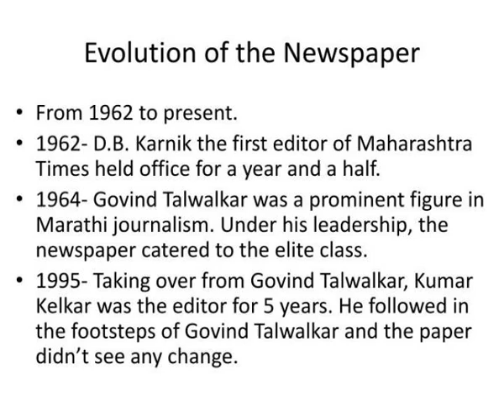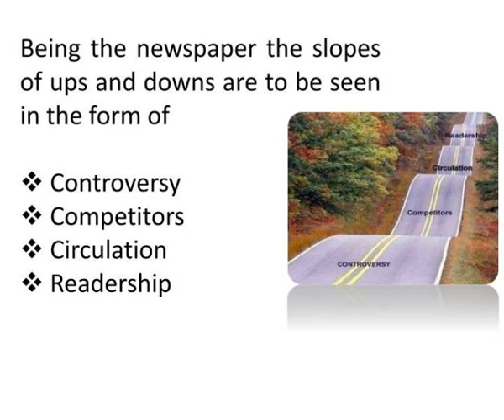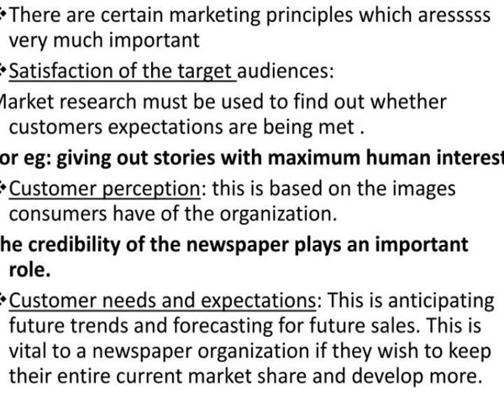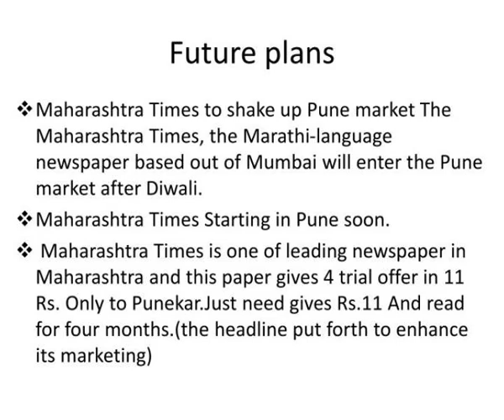maharashtra times case study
Maharashtra Times-Case Study.  Apoorva Pagar-9417   &amp;amp;amp; Shruti Melethil-9413 . .  History and Birth.  Maharashtra Times-Birth.  First  Writers and renowned  editors.  Portrayal  of the Newspaper. .  Evolution  of the Newspaper.  From 1962 to present. Slideshow 3037279 by doane